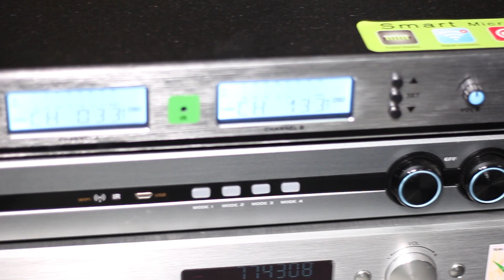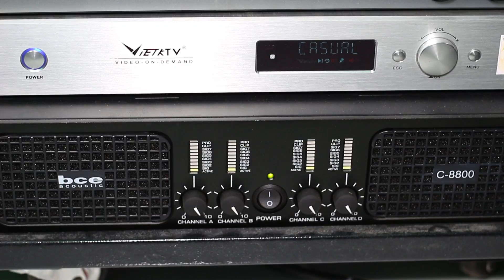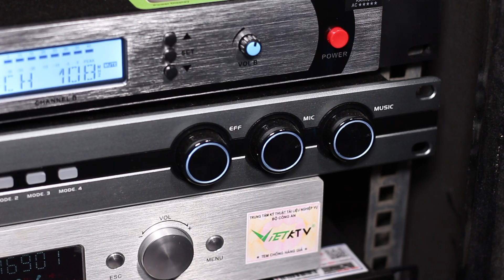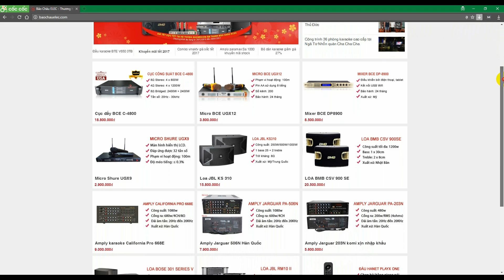Lắp đặt 5 Phòng karaoke Kinh Doanh, Với Loa BMB Và Loa Domus chính hãng Bảo Châu Elec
Bảo Châu Elec Mới hoàn thành 5 phòng karaoke doanh tại Thanh Hoá với các thiết bị âm thanh chính hãng của BMB, Domus, BCE.

► Xem thêm nhiều loa karaoke chính hãng, karaoke hay, giá tốt khác tại đây

►Những dàn karaoke gia đình chất lượng cao luôn có tại đây

📞Hotline: 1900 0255 (tư vấn, bán hàng giá tốt nhất)